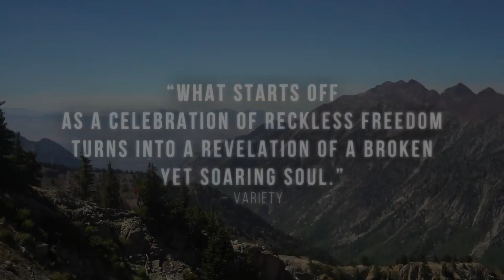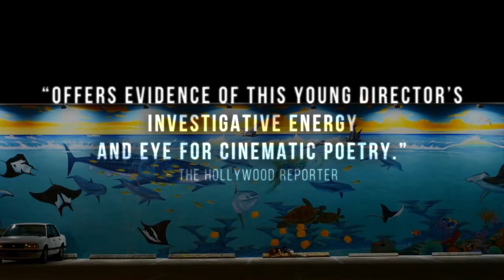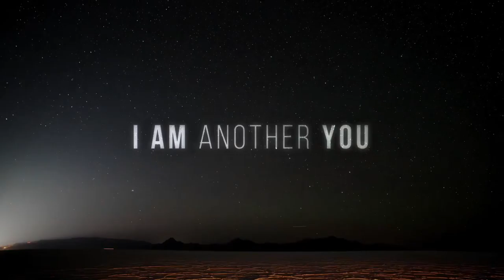I Am Another You Trailer 1080p HD